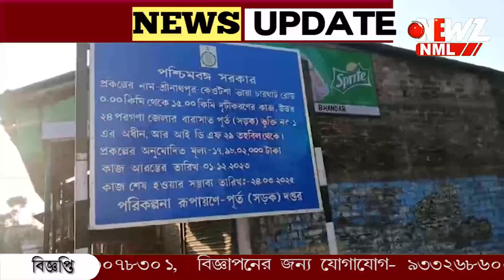১৮ কোটি টাকা ব্যয়ে ১৫ কিমি রাস্তা। কাজ বন্ধ করলো গ্রামবাসী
গার্ডওয়াল ছাড়া তৈরী হচ্ছে রাস্তা। ১৮ কোটি টাকা ব্যয়ে তৈরী হবে ১৫ কিমি রাস্তা। নিয়ম না মেনে রাস্তা হচ্ছে, অভিযোগে কাজ বন্ধ করে দিলেন গ্রামবাসীরা।